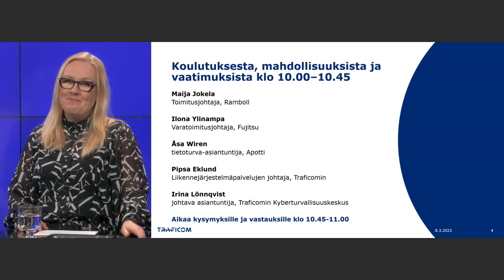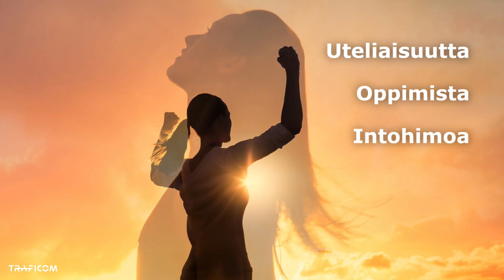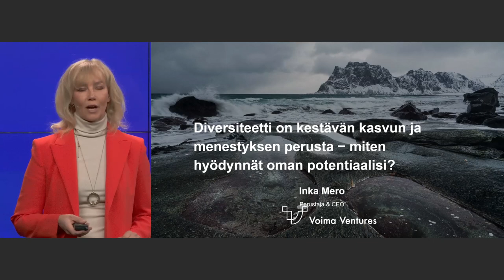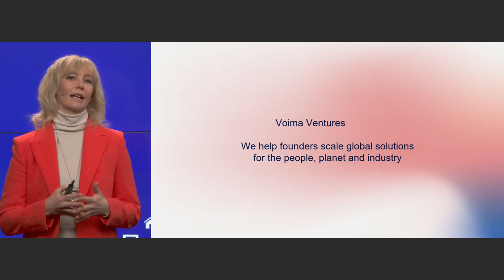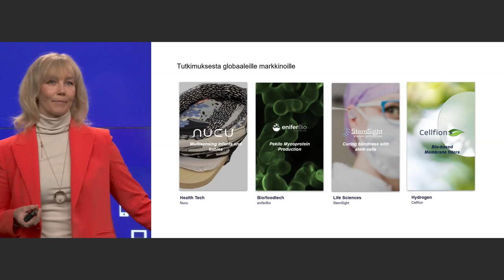Naistenpäivän webinaari 8.3.: Naisia tarvitaan tekniikan alalle lisää!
Naisia kaivataan lisää teknologiaopintoihin ja sen jälkeen tekijöiksi ja johtajiksi teknologia-aloille. Tilaisuudessamme teknologia-aloilla työskentelevät naiset kertoivat, kuinka he ovat valinneet uransa ja mitä työ on vaatinut.

Puheenvuoroissa käsiteltiin monimuotoisuuden tärkeyttä yhteiskunnalle ja annettiin vinkkejä siitä, miten haluamallaan uralla pärjää ja miten pääsee eteenpäin.

Paneelissa keskusteltiin muun muassa teknologia-alojen vaatimuksista, haasteista, mahdollisuuksista ja visioista naisten näkökulmasta.
Päivän moderaattorina toimi Heidi Himmanen Traficomista.

0:00:09 Tervetuloa!
0:03:04 Uteliaisuus ja jatkuva oppiminen kantaa kauas, Kirsi Karlamaa, pääjohtaja Traficom
0:16:08 Uratarina monitieteisestä tutkimusmatkasta tietoliikenteen tulevaisuuteen
Marja Matinmikko-Blue, tutkimusjohtaja Oulun yliopisto
0:28:38 Vahvuuksista ammatti & kyberturvallisuus urana
Noora Hammar, perustajajäsen Women4cyber
0:37:24 Sijoittajatkin vaativat naisten osaamisen hyödyntämistä
Inka Mero, toimitusjohtaja Voima Ventures
1:02:50 Paneelikeskustelu: Rambollin toimitusjohtaja Maija Jokela, Fujitsun varatoimitusjohtaja Ilona Ylinampa, Apotin tietoturva-asiantuntija Åsa Wiren sekä Traficomista johtaja Pipsa Eklund ja kyberturvallisuuden erityisasiantuntija Irina Lönnqvist.